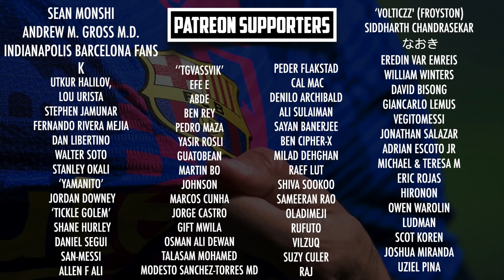Barcelona vs Dynamo Kyiv [1-0], Champions League, Group Stage 2021 - MATCH REVIEW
Gerard Piqué scored a huge winning goal for Barça, to give them their first Champions League win of the season, courtesy of the defender’s first half strike. But despite Barça getting the three points even with Ansu Fati starting from the bench, there are still a number of questions for coach Ronald Koeman to answer…

MORETALKFCB - @MoreTalkFCB